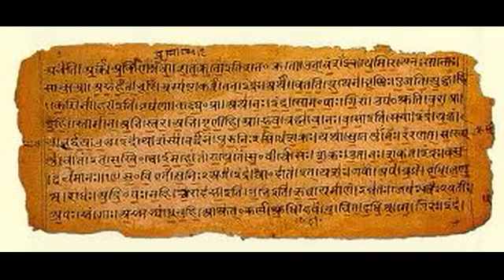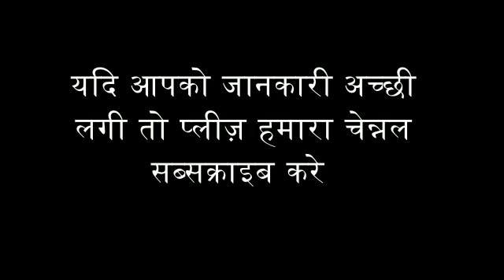प्रसाद लेते समय जरूर जाने ये 4 बाते